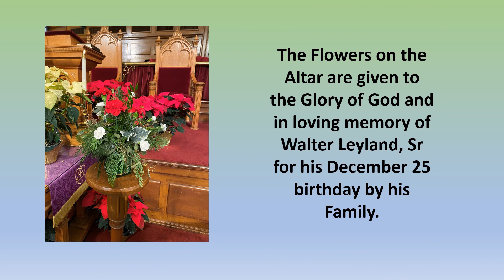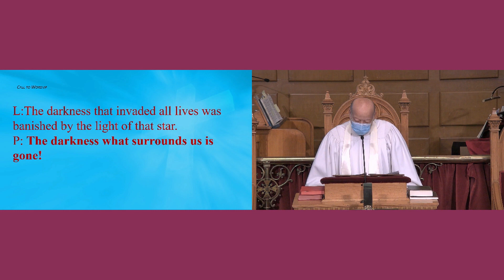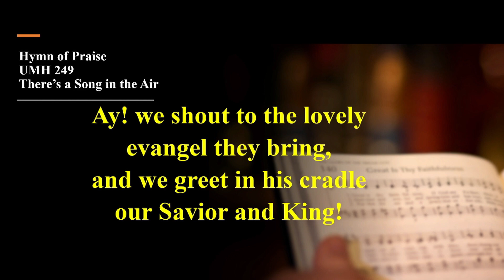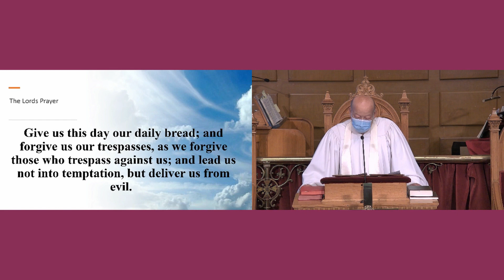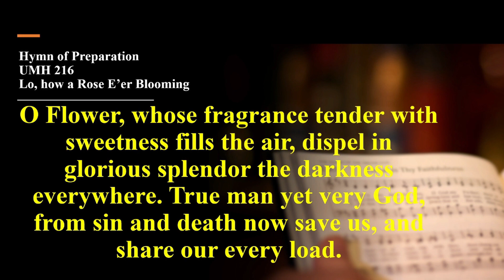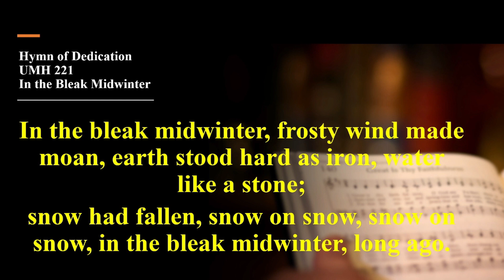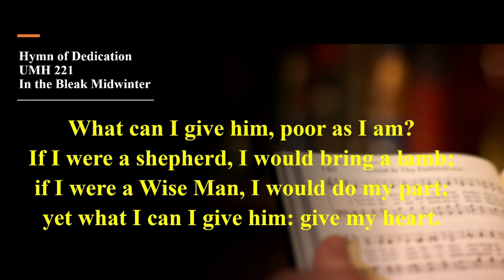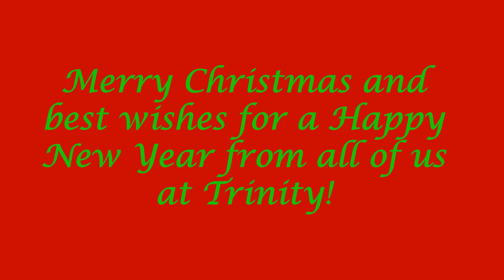December 27 Worship Service